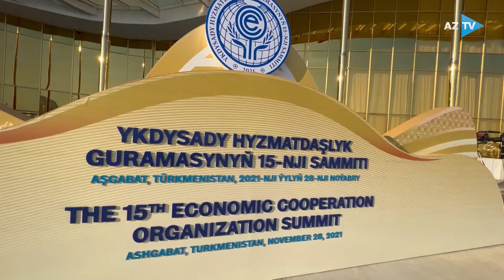Prezident İlham Əliyev və Rəcəb Tayyib Ərdoğan İƏT-in Zirvə Toplantısında çıxış ediblər